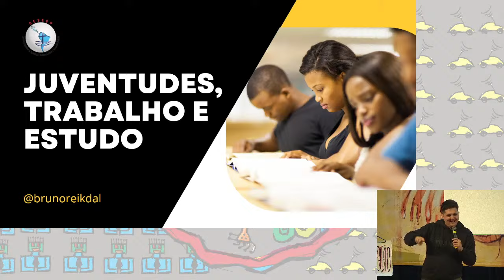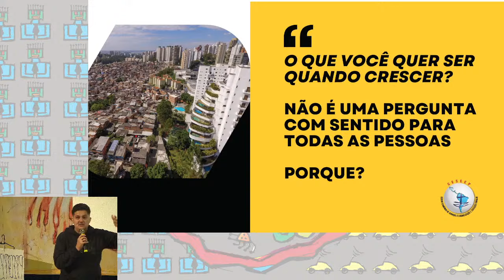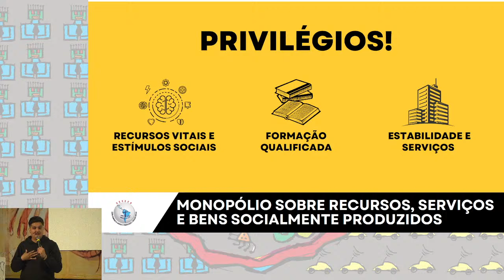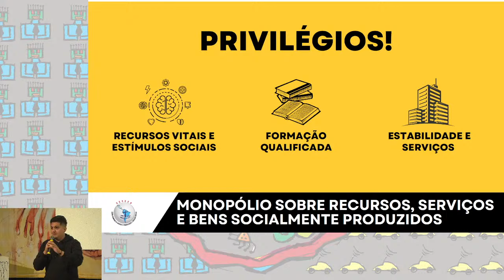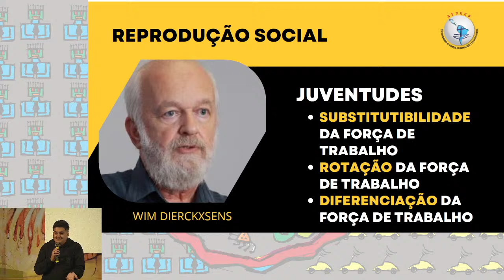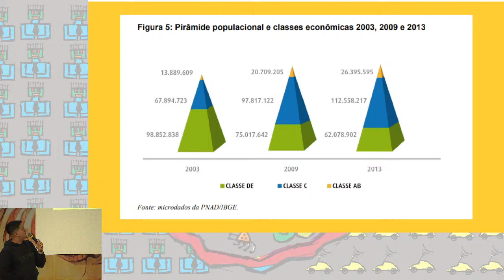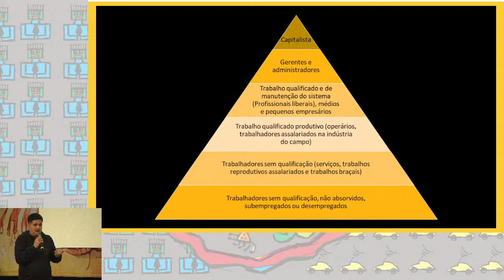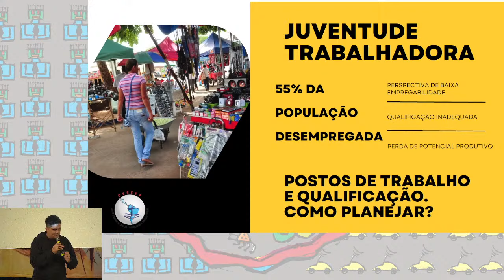ASSESSORIA 3B CV2024: Bruno Reikdal Lima sobre Juventudes e Trabalho, 06/01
Vídeo exclusivo com a assessoria de Bruno Reikdal Lima no Curso de Verão, realizada no dia 06/01/2024 , falando sobre "Juventudes, trabalho e estudo: desafios atuais"

O QUE É O CURSO DE VERÃO?
O Curso de Verão é Popular, ecumênico e realizado em mutirão é organizado para um grande número de pessoas e, ao mesmo tempo, garante trabalho em pequenos grupos. Dentro da proposta metodológica da Educação Popular, combina reflexão e criatividade, arte e celebração, com o cuidado, além da convivência fraterna e o compromisso transformador no retorno à prática nas pastorais e movimentos sociais. Tem caráter nacional, mas é aberto à participação de pessoas de outros países que falem/entendam a língua portuguesa. Dedica especial atenção às juventudes, que iniciam a sua militância pastoral e social.